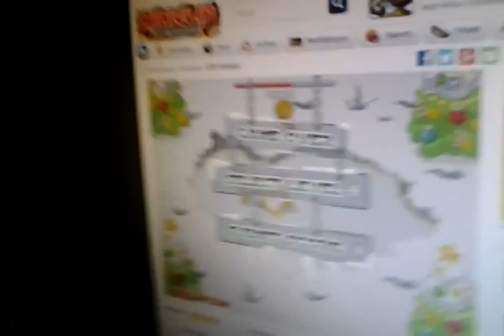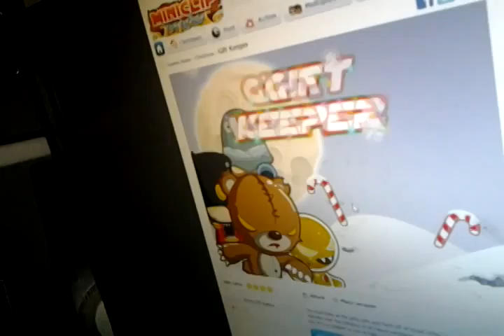The Gift keeper part 2 Epic Fail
sorry i cut the video last time guys i thought it would permanently delete its self